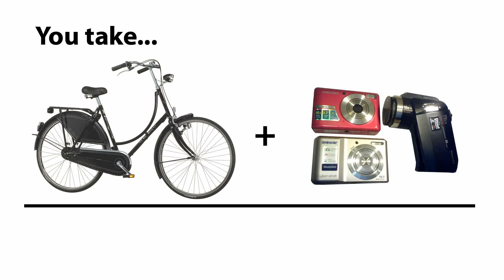TV Cycle #9: New Greenbelt Bridges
Take a ride on the new Greenbelt bridges in the 36th Street area in Garden City, Idaho. Host Brock Frazier takes you on his 1995 Schwinn Classic Cruiser across two of the new bridges in the general area of the upcoming Ray Neef, MD River Recreation Park (Boise whitewater park), over to Veteran's Memorial Parkway bridge, across the Main Street bridge, and finally ending in the parking lot that was at one time Bob Rice Ford ("Right on the river. Right on the price").